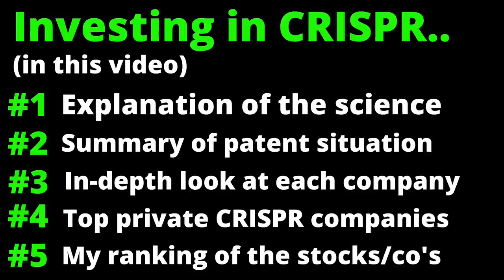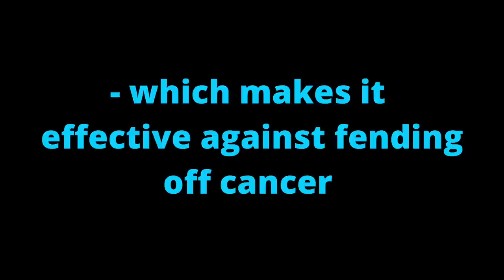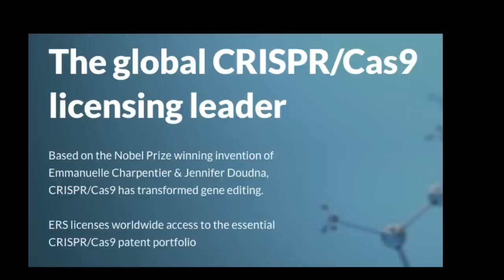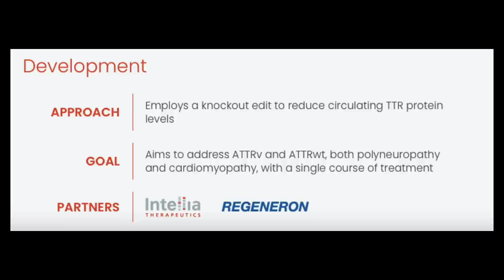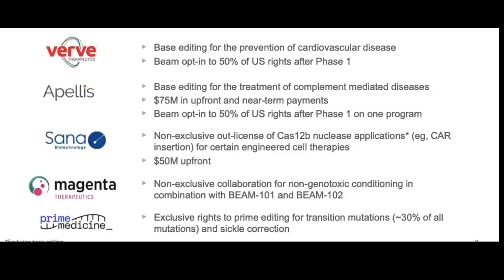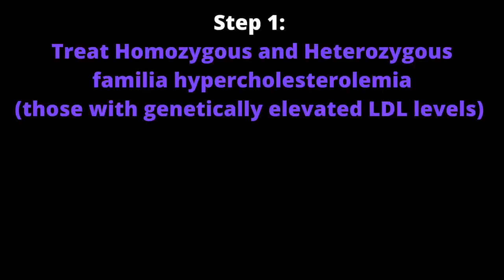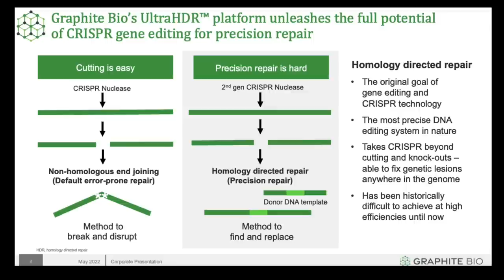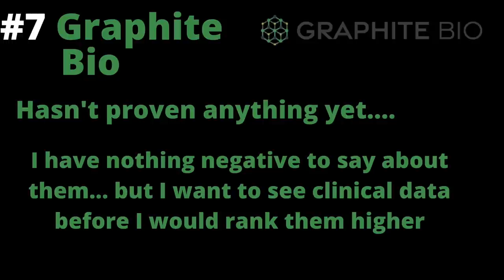Investing in CRISPR (2022) COMPLETE Guide (CRSP Stock, BEAM, NTLA & Beyond)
Investing in CRISPR: 2022 UPDATE | Everything you NEED to Know!

Best Books on CRISPR
The Code Breaker
Editing Humanity
A Crack in Creation
Hacking Darwin

0:00 Video breakdown + intro
2:16 CRISPR Science
7:30 Potential Safety Concerns
10:15 Base & Prime Editing
13:30 Patent/IP Conflict
18:45 CRISPR Companies
19:18 CRSP
23:45 NTLA
27:50 BEAM
32:35 EDIT
38:36 VERV
42:05 CRBU
46:40 GRPH
49:50 Private CRISPR Companies
50:45 Company Rankings